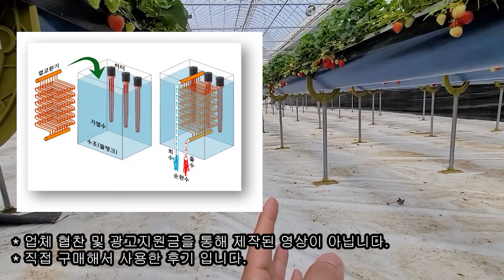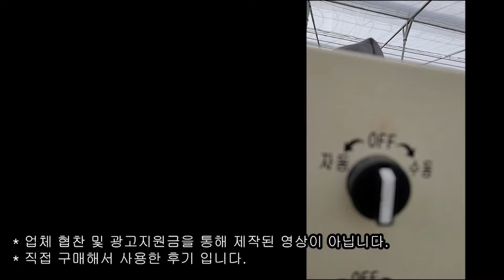국내 최북단 38선 혹한기(12~2월) 1,400평 스마트팜 난방비 공개!!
국내 최북단 38선 혹한기(12~2월) 1,400평 스마트팜 난방비 공개!! 3
 - 난방 운영 방법
 - 1,400평 난방비 공개